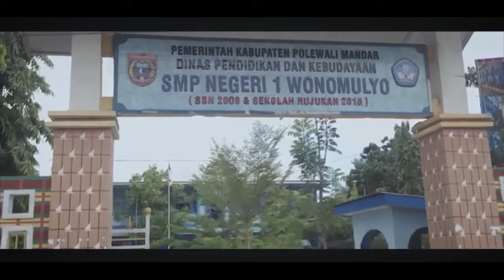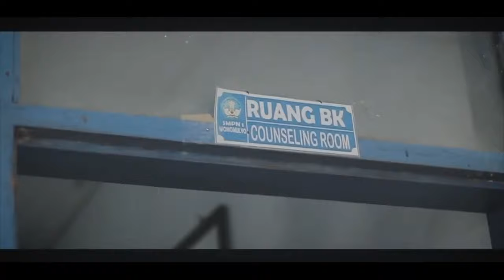TEACH US MOVIE PART I Kreasi Kreatif Remaja Kab.Polewali Mandar Sulawesi Barat💯 *Aqsha Management*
Teach Us / Ajarkan kami
AqshaManagement

Produser/D.O.P  :ARFAN AR AL-MATHAR,SE
Director               :ARFAN AR AL-MATHAR,SE
SM
Art Director         :DEDI AL MATHAR
Film Editor          :ANDI UGI

*Kreasi Kreatif Remaja Polewali Mandar*